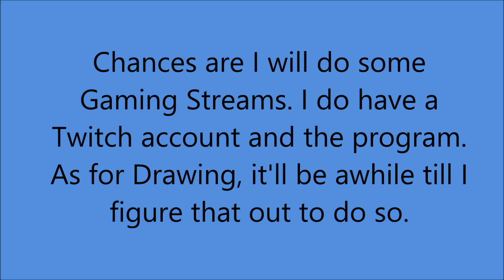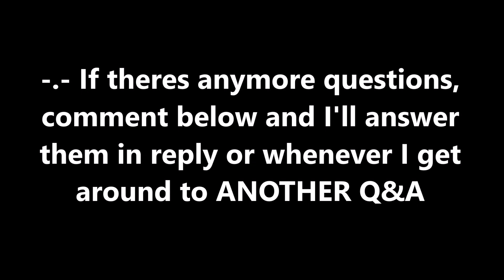Q&A: Answers-200th Video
My 200th video finally posted. Yay... Geez I'm tired...
Sadly I DIDNT do a commentary on answering the questions...
Also these are questions I just thought up of was important.